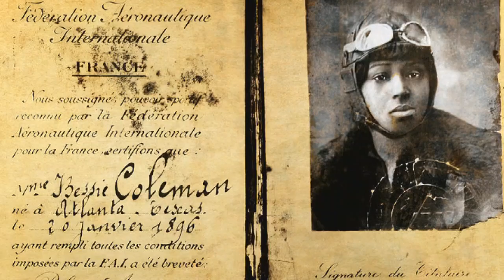Girl's book report on Bessie Coleman turns into life-changing experience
When Noa Lewis started her project, she discovered there wasn't much written about Coleman for kids. Some major museums stepped in to help.